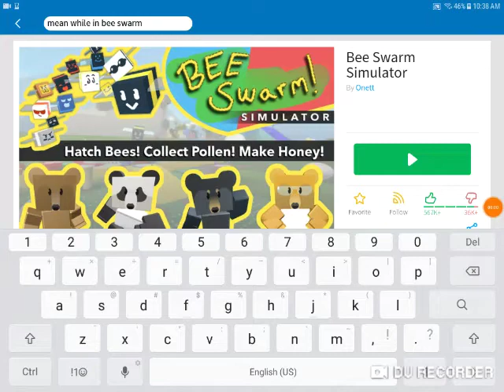Is bee swarm a pro game or noob?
Hehehe my cusion keeps talking in whisper so he does not want to be heard if you are watching this cusion please don't get angry